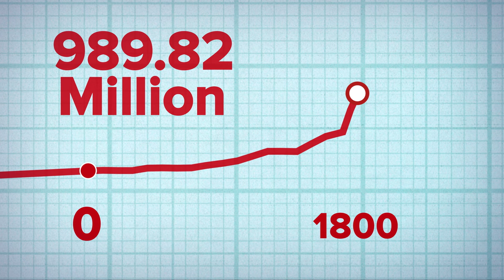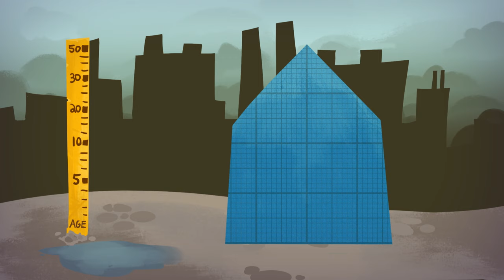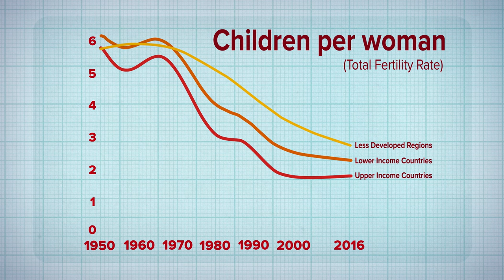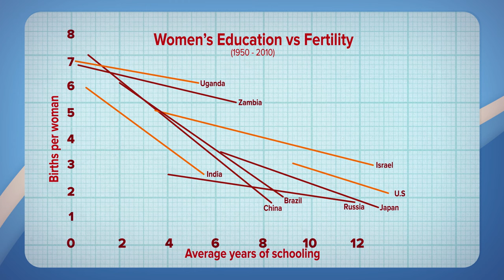How to Defuse the Overpopulation Bomb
Thank you to Bill and Melinda Gates for supporting PBS Digital Studios. If you’d like to take a look at the 2018 Annual Letter, you can check it out
↓↓↓ More info and sources below ↓↓↓

Is overpopulation real? Is Earth filling up with too many humans? How many people can Earth hold, anyway? As our species approaches 8 billion, human overpopulation is a major concern for many people. How can we reduce poverty and our impact on the environment? Do we need a forced one-child policy or something? Maybe not, because when we look at the science and history, populations seem to control themselves. This week we look at all these questions and more.

Director: Joe Nicolosi
Writer: Joe Hanson, Ph.D.
Creative Director: David Schulte
Editor/animator: Karl Boettcher
Producer: Stephanie Noone and Amanda Fox